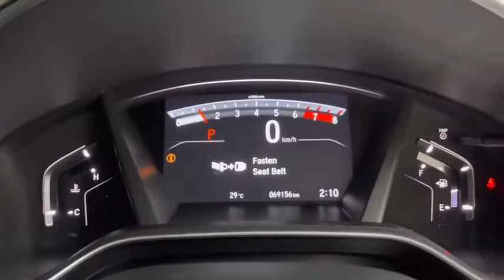พาชม Honda CR-V 2.4 EL Navi (4WD) ปี 2018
พาชม Honda CR-V 2.4 EL Navi (4WD) ปี 2018 เลขไมล์แท้เพียง 69,xxx กม.
รถสวย พร้อมใช้งาน ตัวท็อปสุด ออฟชั่นแน่น ประหยัดน้ำมัน ยางปีใหม่
ความปลอดภภัยยืน 1 อเนกประสงค์ครบในคันนี้ ฝนตกน้ำท่วมลุยได้สบาย

ลูกค้าเครดิตดี ฟรีดาวน์
พร้อมดอกเบี้ยพิเศษเริ่มต้น 2.59%

ราคาพิเศษ 990,000 เท่านั้น

🌐  เลือกชมรถในเว็บไซต์ :  @MASTER CERTIFIED USED CAR